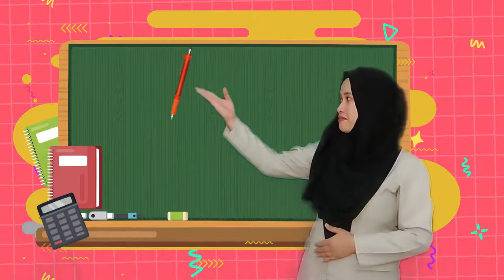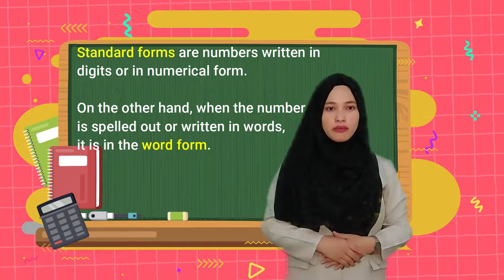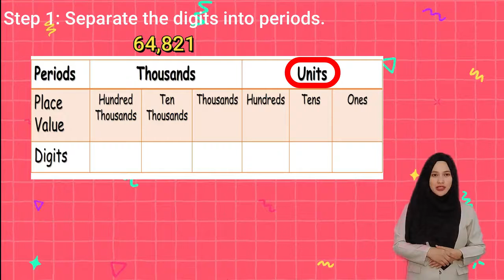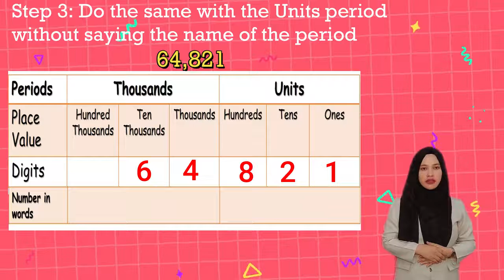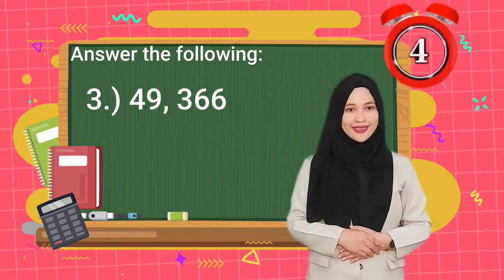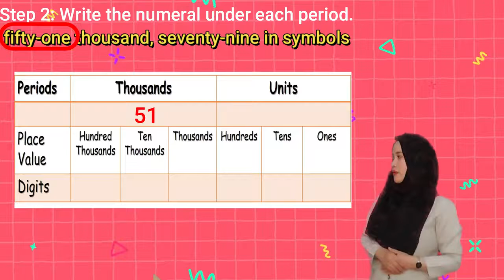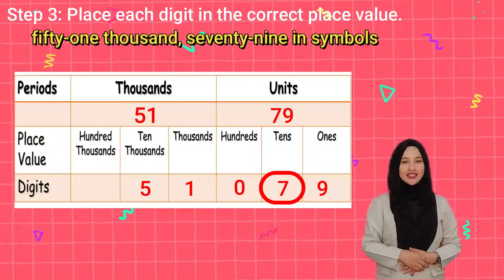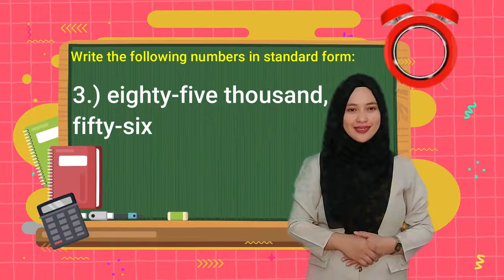Math Grade 4 Week 1 Lesson 2 Reading and Writing Numbers up to 100 000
Math Grade  4  Week 1 Lesson2 Reading  Writing Numbers up to 100 000